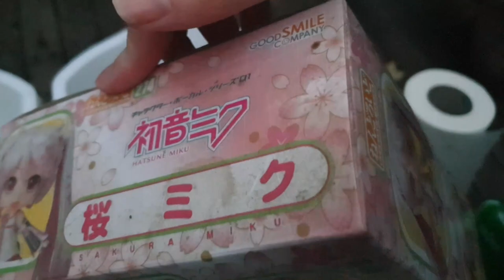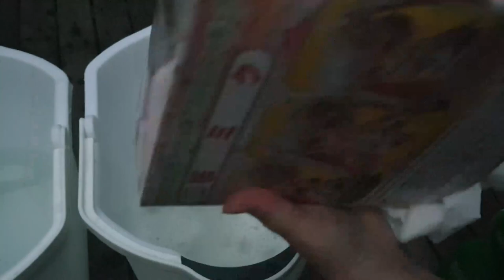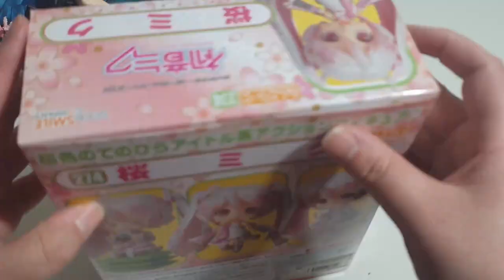Preowned Figure Haul and Cleaning Tutorial [6 Years worth of dust!].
Hello fellow Wonderlandians!
On the menu today is an interesting mix fusion for your viewing pleasure.
Preowned anime figure haul and figure cleaning advice.
~There are many ways to clean an anime figure, this is what I do~